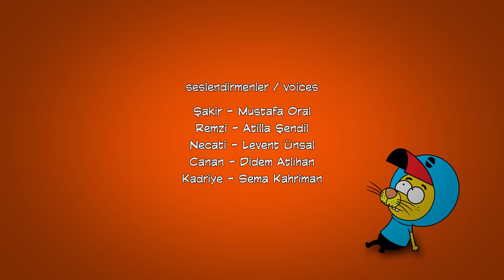Kral Şakir 11. Bölüm - Babalar Yarışıyor